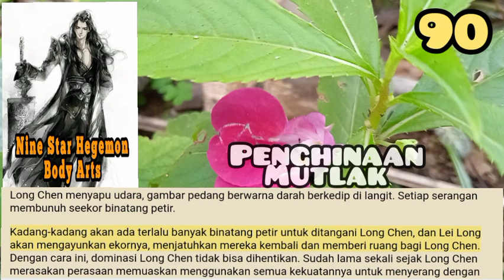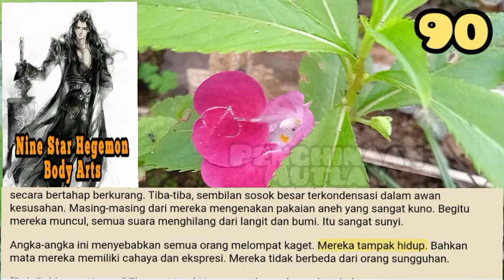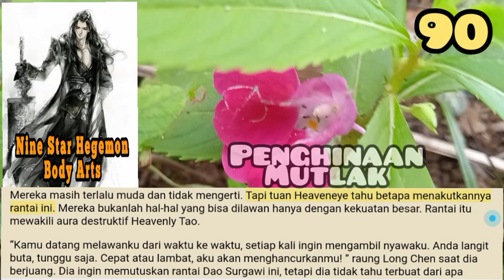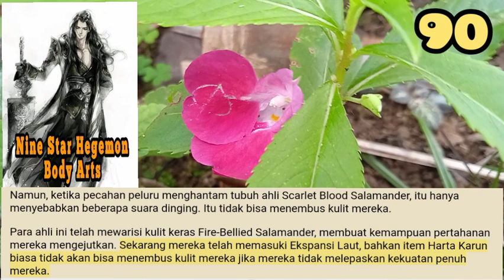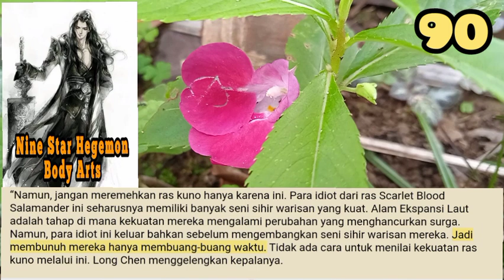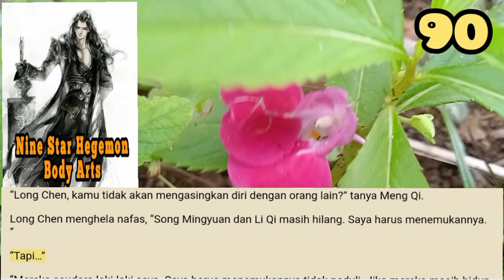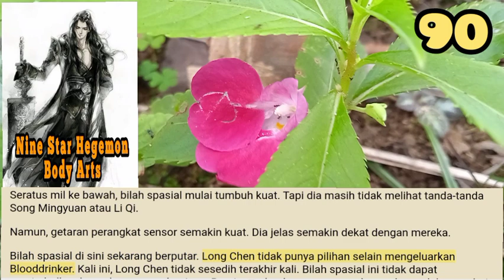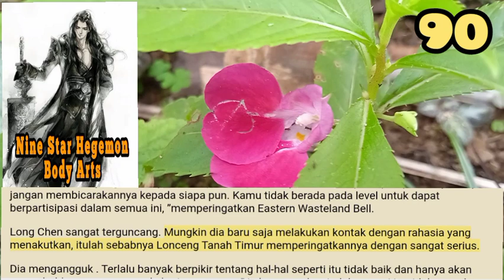Penghinaan Mutlak, NSHBA 90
Empat orang yang terbungkus dalam api surgawi tiba-tiba mulai melepaskan fluktuasi energi. Mustahil untuk mengetahui jenis seni rahasia apa yang mereka gunakan, tapi tekanan menakutkan bahkan datang melalui penghalang api suci.

storian gallery